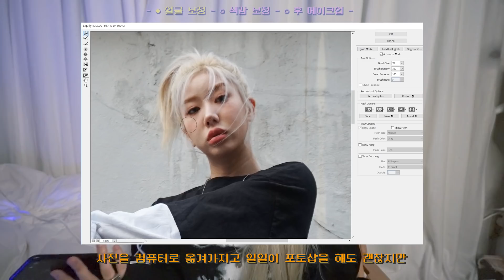📸 필카느낌 셀카 보정법! + 키 커보이게 사진 찍는 법 / How to Edit Selfies + how to look taller in photos